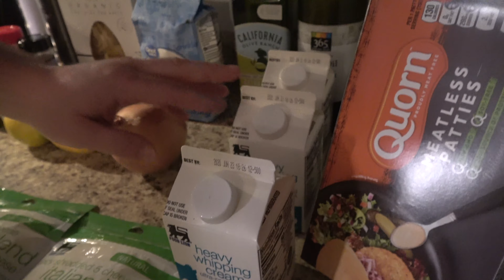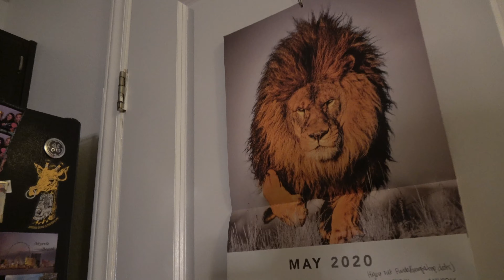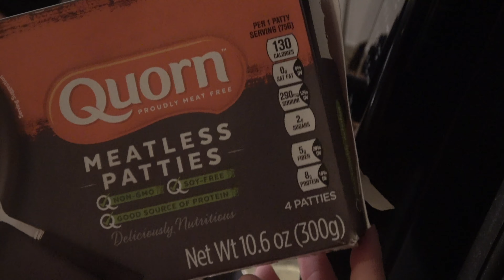My Basic Alfredo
Here is my basic Alfredo sauce for you!

Feel free to tag me on Instagram so I can see your recreations: @cheffin_with_cheffrey
or use the hashtag

I'm excited to see your version of it!

Recipe:
1 onion
4 cloves of garlic
1 stick of butter
3 tablespoons of EVOO
2 teaspoons of dry oregano, dry parsley, dry Italian seasoning, garlic powder, and onion powder.
4 cups of heavy whipping cream
1/2 cup and 1 tablespoon of AP flour
1 box of noodle, or more, this makes a lot of sauce
1 leaves of fresh basil
1 or more "chicken" patties per person. Or chicken breast

Watch the video for method of preparation!!